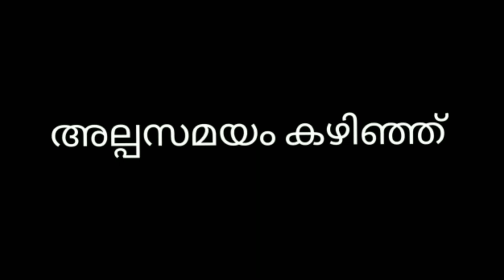BLAZE- Walk with the Pal | Day 5 | മലയാളം